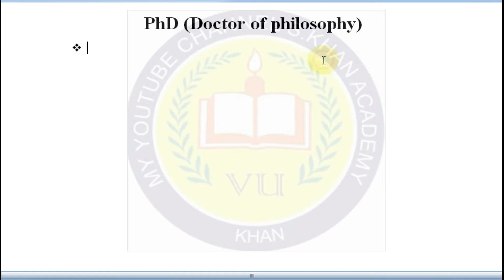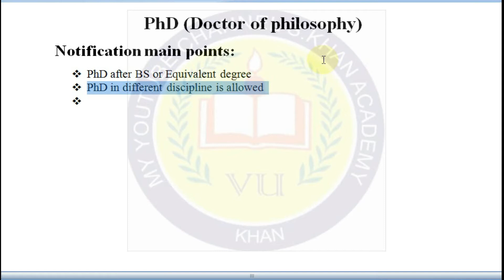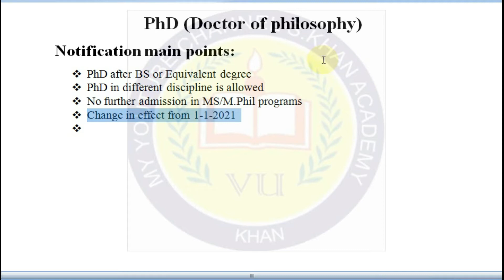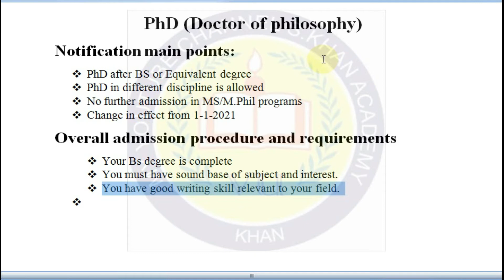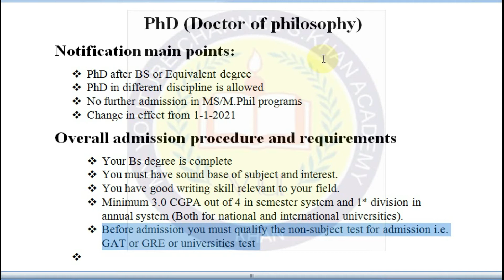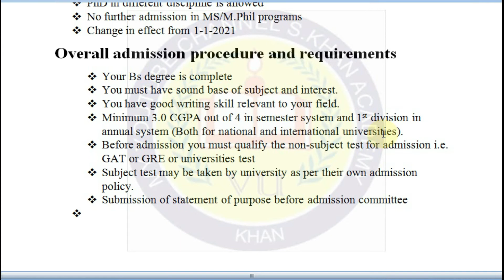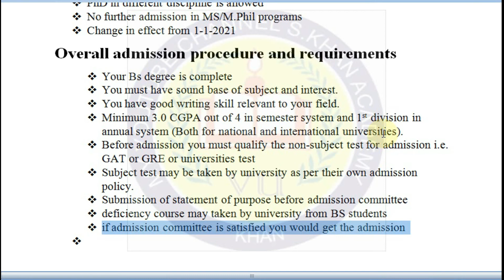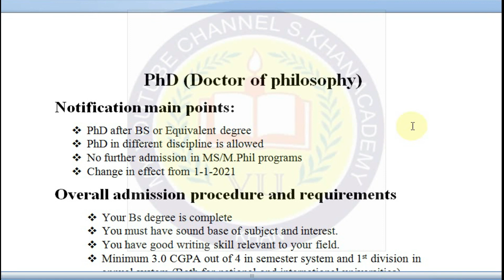PhD after BS or Equivalent complete info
This is a great  channel that provides several tutoring maths videos covering different topics including Basic maths lessons,, calculator tips, brain teasers,fractions and decimals, algebra and functions, number sense, arithmetic, geometry...and many more.